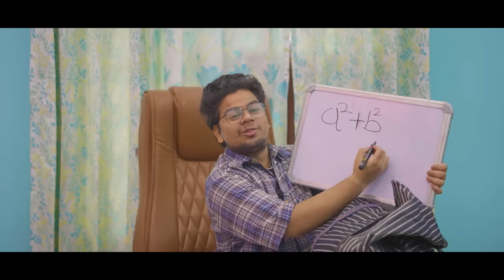MATHS KI TUITION || Fancy Nancy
Written by: Nancy, Dinesh Choudhary
Direction by : Nancy, Dinesh Choudhary
Edited by: Nancy, rajat
Thumbnail By :- Raj sharma
Dop : ajay
Account managed by : ​⁠  @SociopoolIndia

CAST
Nancy ,
Raunak Tokas
Kamya Rao
Virender poonia
Guddu
Chiddi
Kajal sharma
Sheela kapoor